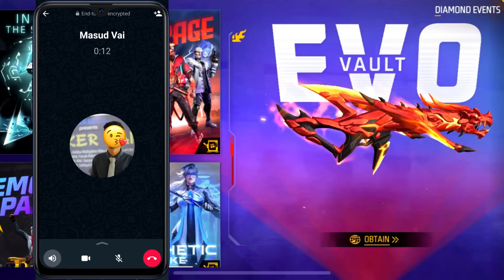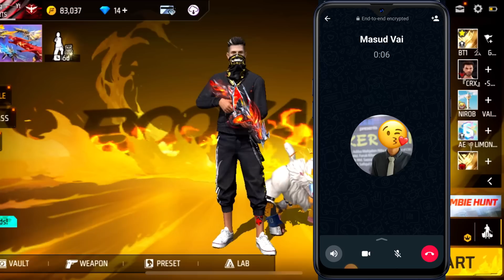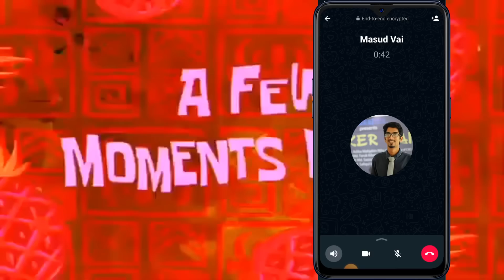EVO গান Screen না থাকায় বেস্টফ্রেন্ড আমাকে গ্রোপে ডেকে মারাত্নক অপমান করল😡😤।।freefire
EVO গান Screen না থাকায় বেস্টফ্রেন্ড আমাকে গ্রোপে ডেকে মারাত্নক অপমান করল😡😤।।

𝐓𝐨 𝐠𝐞𝐭 𝟐𝟎𝟎% 𝐝𝐞𝐩𝐨𝐬𝐢𝐭 𝐛𝐨𝐧𝐮𝐬 💰

ae gaming yt
ar gaming king
ufb shakib
Ufb Shakib অপমান করল
free fire
garena free fire
free fire new evo gun screen
ইভু gun back ফ্রী ফাইয়ার

golden hiphop
black banny bandil